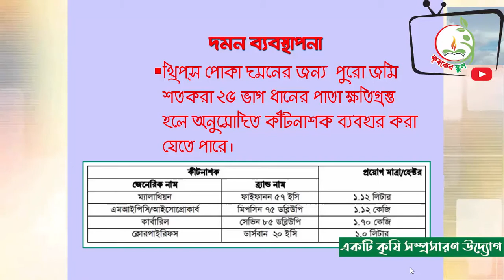ধানের বীজতলায় থ্রিপস্ পোকার আক্রমণ ও তা দমনে করণীয় ।। Thrips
ধানের থ্রিপস পোকা ।। পাতার শোষক পোকা ।। Thrips